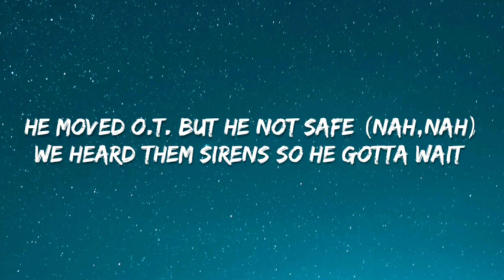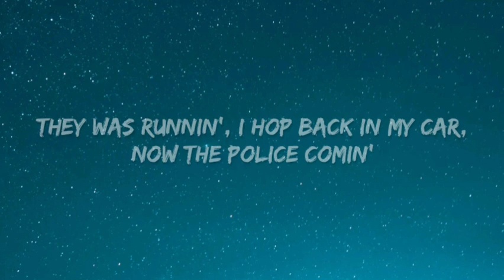Muwop & King Von - Nobody Move (Lyrics)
Official Video
Muwop & King Von - Nobody Move

Lyrics. ✍️✍️

[Intro: Muwop & King Von]
'Wop
Von
Huh? What?

[Verse: Muwop & King Von]
Nobody move, nobody get hurt
I'm droppin' him fast, I'm shootin' him first (Boom, boom, boom)
My Glizzy ain't clean, I'm leavin' him dead on the scene
I'm puttin' niggas in the dirt (Grrah, grrah)
Give me a ten, I need a Perc' (Pop)
He a goofy, ain't put in no work (Nah, nah)
Amiri Jeans, it match the shirt (Yeah)
2K, give to you a verse (Gang)
We slidin' back to back, and we ain't catch 'em but it's okay (Slide, slide)
The opps ain't never on they block, I'm finna slide to where they stay (Huh? Where they at? What?)
We in VIP, thirty deep, bitch, get out my way (Get out my way)
I got this Glock on me, the police come, my shorty take the case (Boom, boom, boom)
He moved O.T. but he not safe (Nah, nah, nah)
We heard them sirens so he gotta wait (Boom)
See, he fucked up, now he gotta pay (Huh?)
I'm in the A, I tote a 'K (Grrah, grrah)
Locked me up, but I found a way (Yeah)
He's on live, he got a a date (Date, date)
My bodies old, I'm turnin' grey (Boom, boom)
Get Back Gang, do this for HK
We was in the streets, straight totin' heat, ain't never squash no beef (No beef)
My bullets R.I.P., you play with me, you'll never see next week (Next week)
I never cuff no freak, I never leave my heat
I never shake up G' and I never leave my team (My team)
Early morning, wake up, I was yawnin' (Huh?)
'Round the crack of dawn and folksnem called me (What?)
They that I'm comin', my drum hold a hunnid (Grrah, grrah)
My car runnin', e-way hit a hunnid (Vroom)
Pull up, got to dumpin' (Boom, boom, boom)
They was runnin', I hop back in my car, now the police comin'

[Outro: Muwop & King Von]
Don't get hurt (Don't get hurt, nigga)
Don't get murked (Don't get murked, nigga)
On a shirt (On a shirt, nigga)
Put in work (Put in work, nigga)